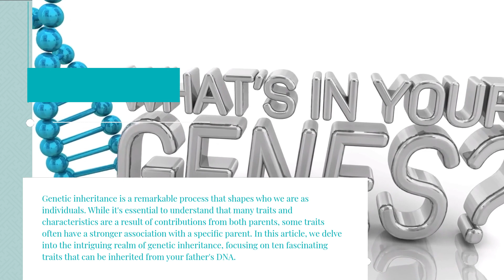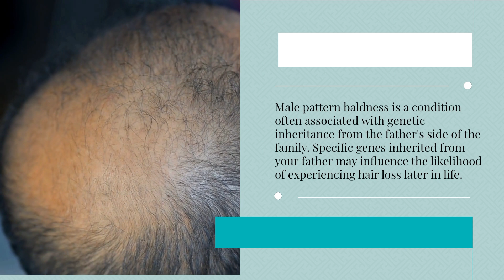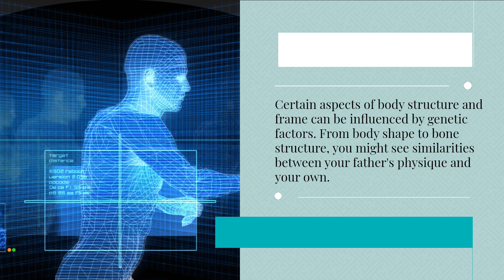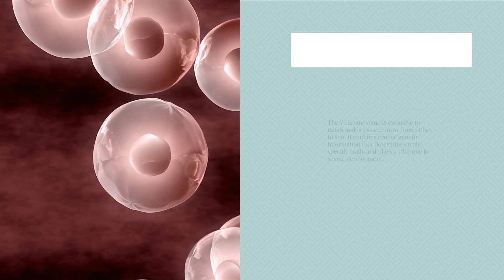10 traits you Inherit from your father's DNA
Genetic inheritance is a remarkable process that shapes who we are as individuals. While it's essential to understand that many traits and characteristics are a result of contributions from both parents, some traits often have a stronger association with a specific parent. In this article, we delve into the intriguing realm of genetic inheritance, focusing on ten fascinating traits that can be inherited from your father's DNA.